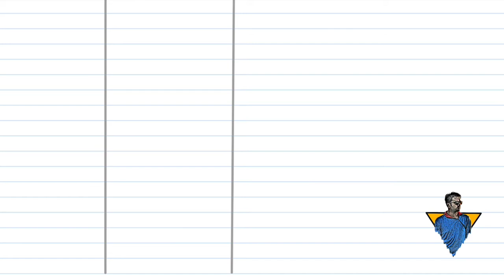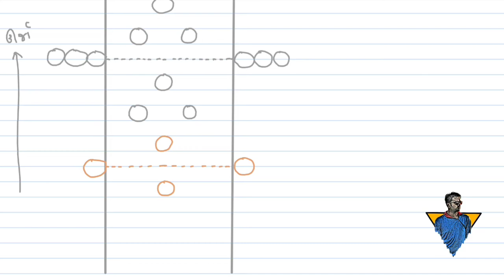11 chem bonding 29 આણવીય ચિતાર